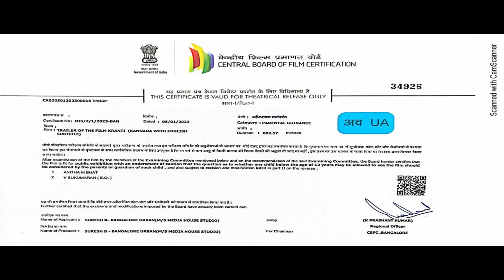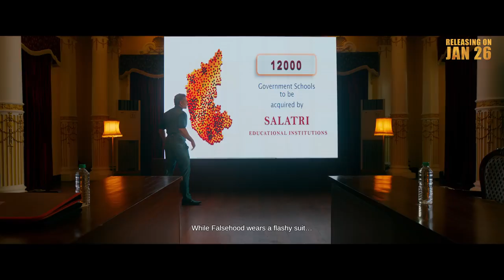Kranti Official Trailer | Darshan Thoogudeepa, Rachitha Ram | Shylaja Nag, B Suresha | V Harikrishna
Movie
Language : Kannada
Production Company
Producers : ShylajaNag &
Writer & Director
Cast : Darshan Thoogudeepa, Rachitha Ram, Dr V Ravichandran & Sumalatha
DOP : Karunakar.A
Music Composer : V Harikrishna
Lyrics : Yogaraj Bhat & Dr V Nagendra Prasad
Art Director : Shashidhar Adapa - Mohan B Kere & Ravi SA
Editor : Prakash Karinja
Stunts : Ram-Lakshman & Vinod
Choreographers : Ganesh, Kula Bhushan & Santhosh
Designer : Vadiraj varnike studios
Musician Credits:
Keyboards Chaitanya and Rythms - V Sukumar
Vocals - Santosh Venky, Anirudha Sastry & Madhwesh
Electric Guitar ,Acoustic Guitar, Nylon Guitar, Mandolin , Ukelele - Subani
Recorded at Symphony Studios Engineered by Shaktivel
Mixed and Mastered by S Ramesh - Alma Digital Inn